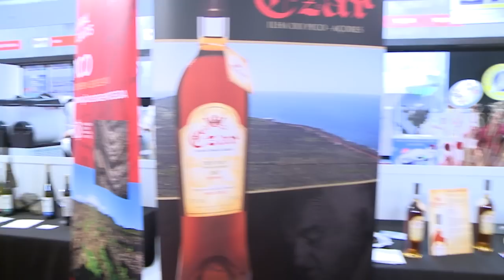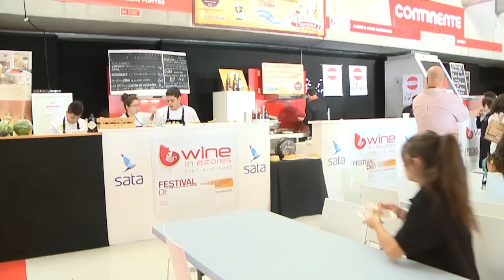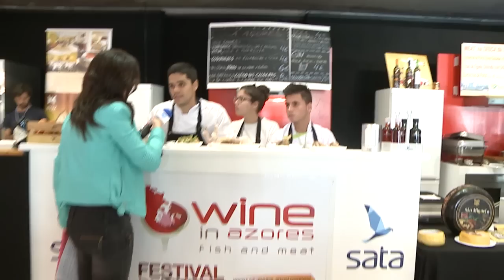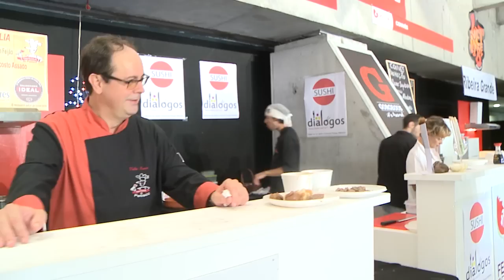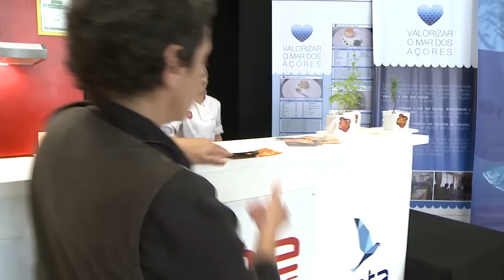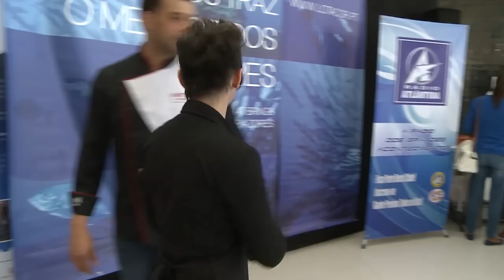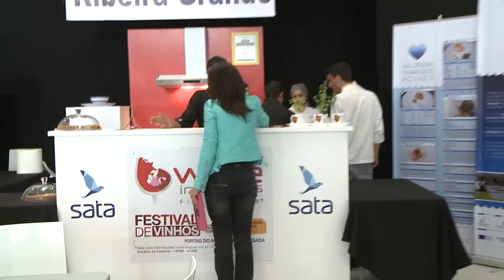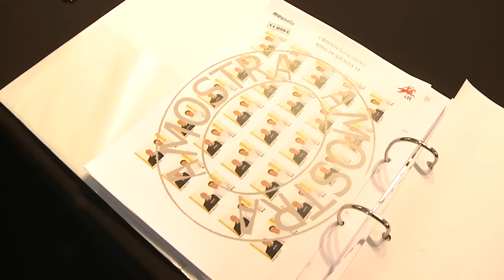Direto - Wine In Azores 2014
Uma amostra do que há nesta edição do Wine In Azores!